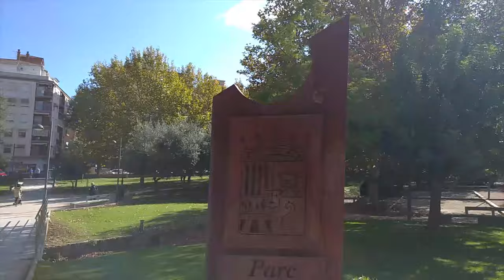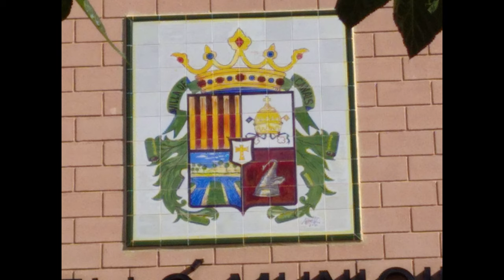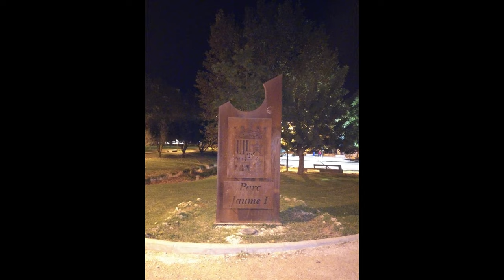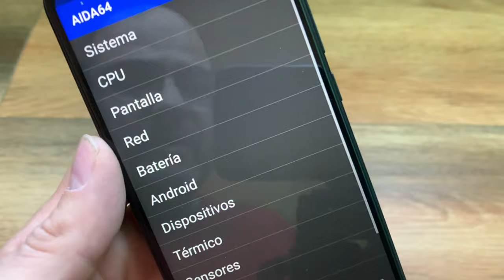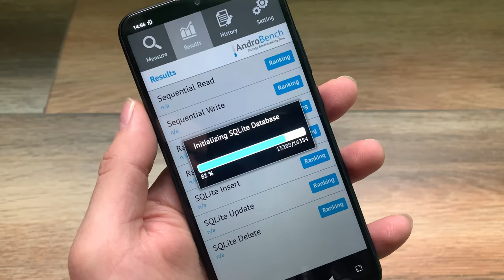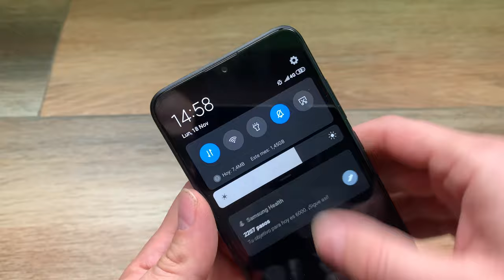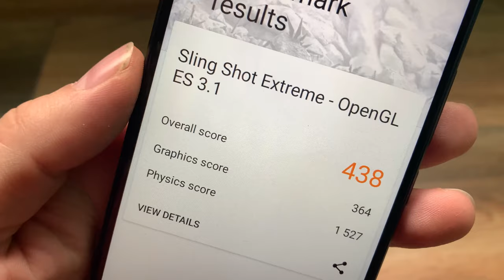REDMI 8A: REVIEW E IMPRESIONES FINALES ¿SON SUFICIENTES 2GB MEMORIA RAM?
📦Comprar Redmi 8a

Taringa: geekstv